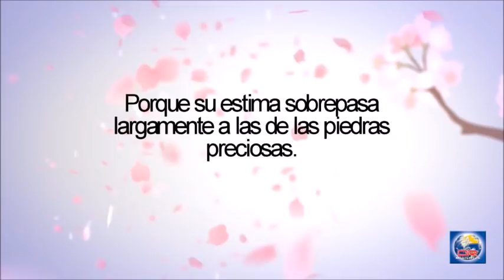Devoción Matutina Para Damas - 19 de Mayo del 2020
DESCANSO PARA EL ALMA

«Así dijo Jehová: "Paraos en los caminos, mirad y preguntad por las sendas antiguas, cuál sea el buen camino. Andad por él y hallaréis descanso para vuestra alma"» (Jer. 6:16, RV95).

Así dijo Jehová: “Paraos en los caminos, mirad y preguntad por las sendas antiguas, cuál sea el buen camino. Andad por él y hallaréis pre descanso para vuestra alma"» (Jer. 6:16, RV95). No sé a ti, pero a mí, la frase «hallaréis descanso para vuestra alma» me suena a gloria; es algo que quiero, es una invitación que acepto. Así que pienso que bien merece la pena analizar esas cuatro órdenes de Jehová que conducen al descanso del alma: 1) «Paraos», 2) «mirad», 3) «preguntad», 4) «andad». Veamos qué puede significar cada una.

1) «Paraos». Pararse es lo primero que hay que hacer cuando una está perdida. Cesa el ruido cotidiano, el correcorre de aquí para allá que te está alejando de tu conexión esencial con Dios. Detente por un momento, porque esa ansiedad que sientes en tu vida y que te lleva a pensar que tu alma necesita descanso, se debe a una rutina acelerada en la que la auténtica conexión con Dios brilla por su ausencia.

2) «Mirad». Dios te está llamado a cambiar de rumbo. Tienes que pensar, reconsiderar, prestar atención a las distintas sendas que se abren cada día delante de ti. Él quiere que desandes todo lo recorrido para que vuelvas a la senda antigua, la senda de la salvación que él siempre ha puesto delante de ti. Pero eres tú quien tiene que mirar, valorar y, finalmente, decidir.

3) «Preguntad». ¿Por qué no recurrir a esas personas que destilan el amor de Dios, que se ve que cada día buscan su presencia, que son un pozo de sabiduría bíblica y de espiritualidad? Y, por supuesto, indaga directamente en la Palabra de Dios; está ahí para ti, para tu vida.

4) «Andad». Pasa a la acción. El evangelio no es para leerlo y guardarlo en un cajón; es para vivirlo. Cuanto más lo vives, más te transforma, y más sentido y propósito tendrá tu vida. Quizás la inquietud de tu alma se debe a que hace tiempo no caminas en el propósito que sabes que Dios tiene para ti.

Si has olvidado el primer amor y has seguido por caminos que conducen a un final que no deseas, detente, analiza, estudia y vuelve. Dios está ahí esperando, deseando darte descanso, fuerza y grandes victorias.